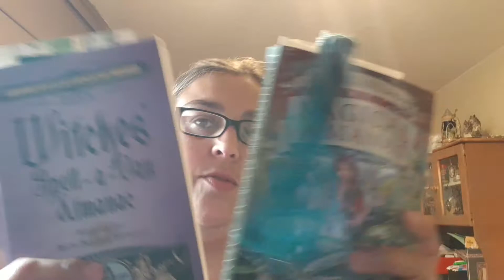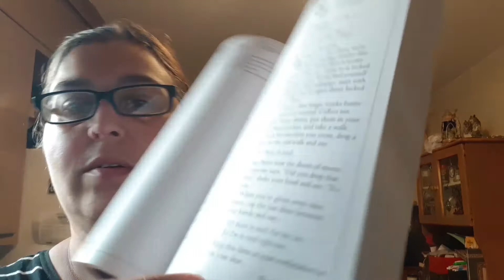Spell-A-Day Almanac| July 9, 2019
Books:
"Llewellyn's 2019 magical almanac, practical magic for everyday living"

Llewellyn's 2019 Witch's spell-a-day almanac

My Info